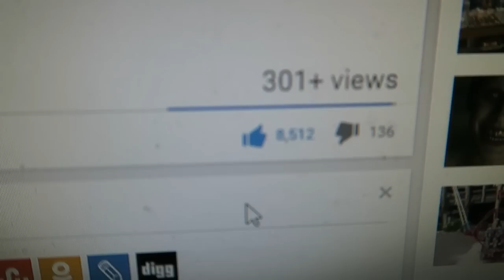THIS IS INTENSE!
10% Kontrol Freek Discount! Code "ADAPT"